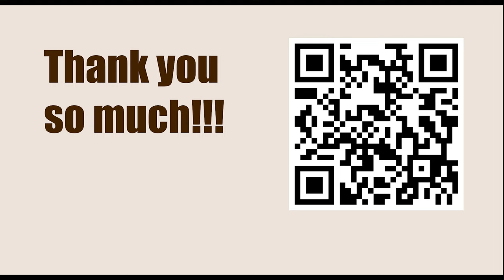GARY KASPAROV || Game 88b (My Great Predecessors: Part II) - Smyslov vs Reshevsky, 1948